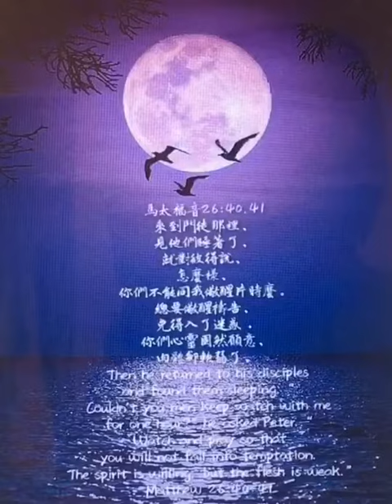馬太福音74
‪來到門徒那裡、見他們睡著了、就對彼得說、怎麼樣、你們不能同我儆醒片時麼。總要儆醒禱告、免得入了迷惑．你們心靈固然願意、肉體卻軟弱了。‬

耶穌和門徒一同來到客西馬尼，後來，耶穌要三個門徒儆醒等候，自己往前去禱告。禱告後，回來看到門徒都睡著了，就要彼得和門徒們儆醒禱告，免得入了迷惑。

「來到門徒那裡，見他們睡著了，就對彼得說：「怎麼樣？你們不能同我警醒片時嗎？」
●「怎麼樣」：不是疑問或驚嘆的意思，而是「如此」、「怎麼樣」（so）的意思。
●「片時」：原文可譯成「一個小時」。

「總要警醒禱告，免得入了迷惑。你們心靈固然願意，肉體卻軟弱了。」」
●「入了」迷惑：是「進入」（enter）之意。
●「迷惑」：是「試探」（temptation）之意。

只要撒旦存在的一天，試探是不可能沒有的。但是，耶穌教導門徒的禱告，就提到不叫我們「遇見」試探，這裏的「遇見」也應翻作「進入」。而耶穌在客西馬尼告訴門徒：「總要儆醒禱告，免得入了迷惑。」所以，「儆醒禱告」是讓我們不至進入試探﹑不給麼魔鬼留地步的秘訣！